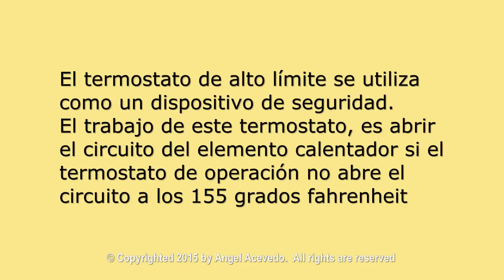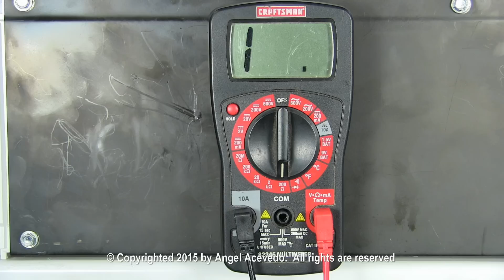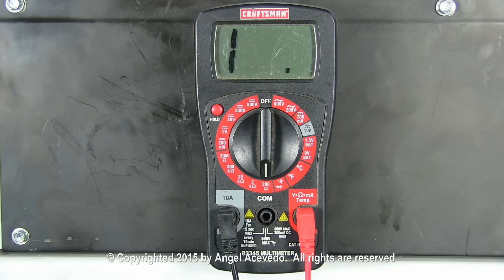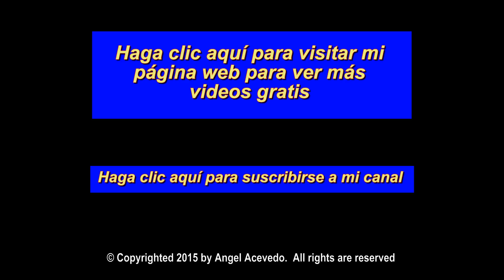Secadora Whirlpool No Calienta - Termostato de límite alto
Piezas de repuesto
Advertencia: Puedes usar la información en este vídeo bajo su propia responsabilidad